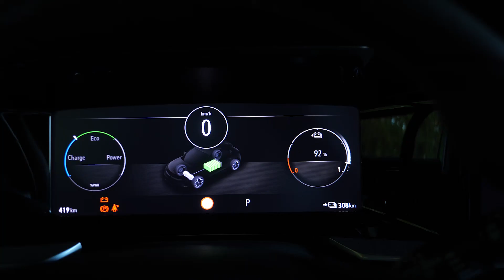OPEL MOKKA (PUB)